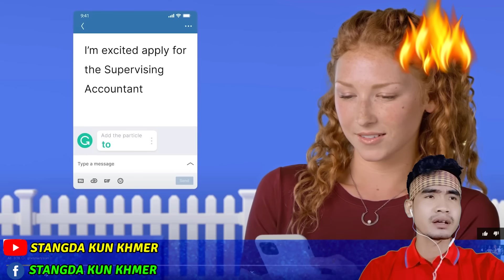ញាក់សាច់ រឿង សោភ័ណ្ឌ លត់បំបាក់អំនួត ស៊ីង ម៉ានី ម្ចាស់ខ្សែក្រវាត់THAI FIGHTវង្វេងវង្វាន់ពេញសង្វៀនល្អ.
ញាក់សាច់ រឿង សោភ័ណ្ឌ លត់បំបាក់អំនួត ស៊ីង ម៉ានី ម្ចាស់ខ្សែក្រវាត់THAI FIGHTវង្វេងវង្វាន់ពេញសង្វៀនល្អហួស
__ONE CHAMPIONSHIP
__PRODAL KH
__KUN KHMER SUPER FIGHT
__GLORY
__WLC
__MAUY THAI SUPERCHAM
__MAX MAUY THAI
__THAI FIGHT
__TOP KING
__K1
__WBC
__WBA
__PRODAL KUN KHMER
__BTV BOXING
__STORT ZONE
__CNC BOXING
__MAS FIGHT
__MAS FIGHT CAMBODIA
__ISKA CHAMPIOSHIP
____________________THANK YOU________________